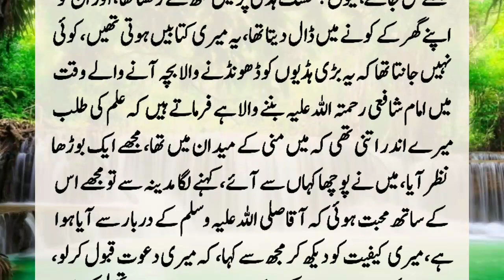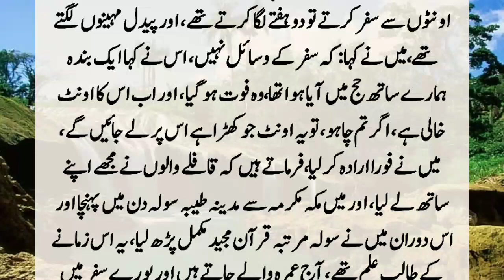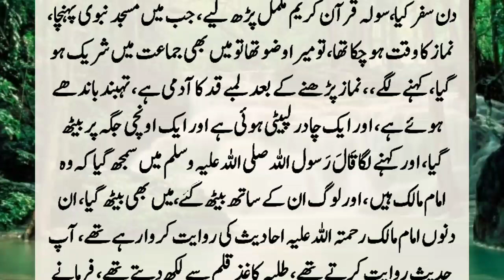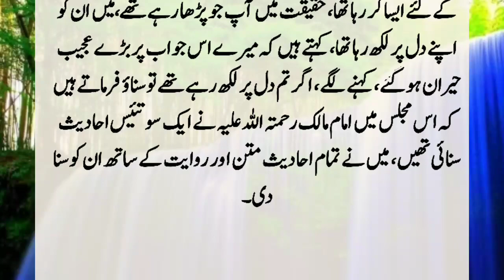Story Of Imam Shafi (R.A) And An Old Man | Imam Shafi (R.A) Aur Borhy Admi Ka Waqia | Islamic Story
Imam Shafi'i says that the demand for knowledge was so great in me that I was in the field of Makkah, I saw an old man, I asked where he came from, he said from Madinah so I am with him loved that it has come from the court of the Holy Prophet (PBUH), he seeing the situation, he said to me. ??